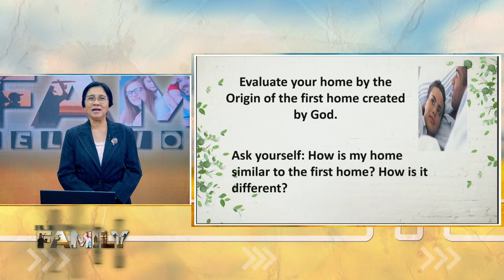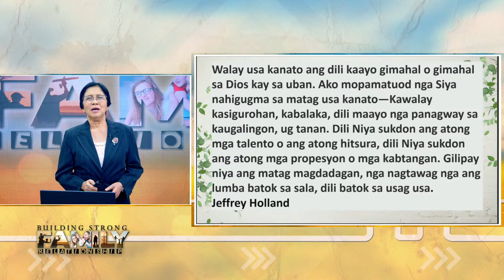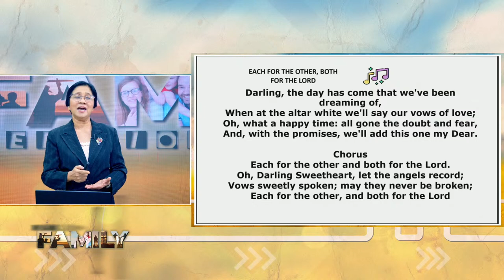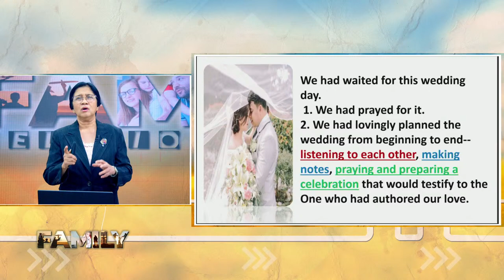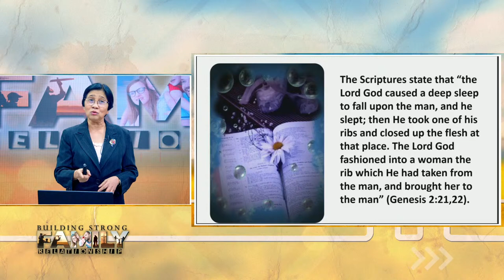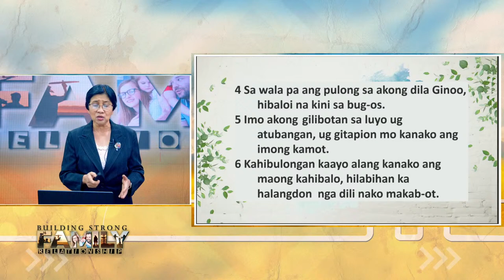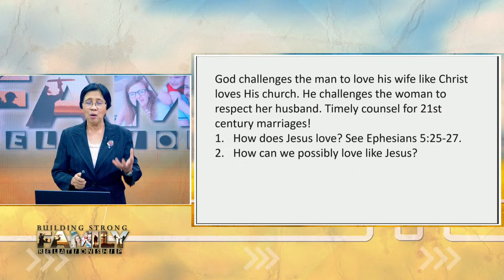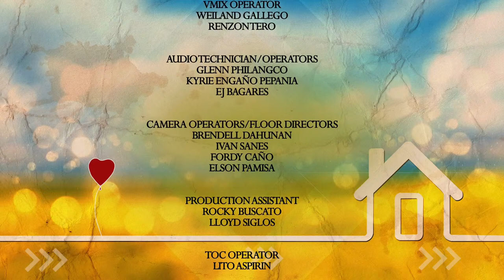LIVE! NIGHTLY SERIES |Building Strong Family Relationship by: Mrs. Shirley Bacus | February 26, 2024